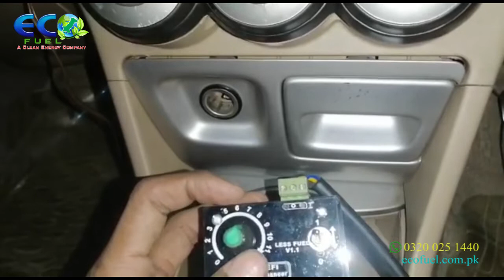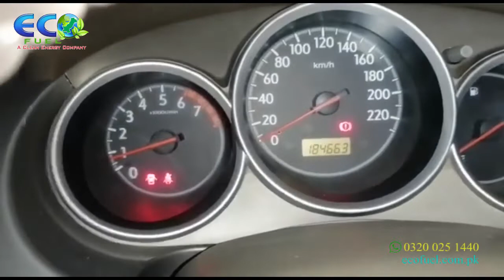HHO kit: 𝐇𝐨𝐧𝐝𝐚 𝐂𝐢𝐭𝐲 𝟐𝟎𝟎𝟐 || Drive Clean & Green || Better engine Life || Rs 37k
We have installed an hho kit into this 𝐇𝐨𝐧𝐝𝐚 𝐂𝐢𝐭𝐲 𝟐𝟎𝟎𝟐.
ہا ئیدروجن کٹ 3 سے 5 کلو میٹر فی لیٹر تک فیول کی بچت کر تی ہے۔ہم پاکستان میں 5 سا لوں سے ہا ئیڈروجن کٹ انسٹال کر رہے ہیں۔یہ کٹ فیول کی بچت کے لئےسب سے بہتر ہے۔ پا کستان کی سب سے بہترین ہا ئیڈروجن کٹ۔ ہا ئیڈروجن گیس کسی بھی فیول کو مکمل جلنے میں مدد کر تی ہے۔
جس سے مندرجہ ذیل فوا ئد حاصل ہو تے ہیں۔
فیول کی بچت 3 سے 5 کلو میٹر فی لیٹر تک
پلگ ہمیشہ صاف رہتے ہیں پیٹرول گا ڑی میں
انجن کی طاقت میں اضافہ
انجن کی جا لی رہے ہمیشہ صاف
انجن کا درجہ حرا رت کم رہے
انجن کی اآوازاور تھرتھراہٹ میں کمی
مضر صحت دھراں کے اخراج کو٪ 80 تک کم کرے
کیلئے ہے۔ Manual, Automatic, Non-EFI, EFI یہ ہا ئیڑروجن کٹ تمام قسم کی گاڑی یوں
کٹ دوسرے فیول کے طور پر کسی بھی فیول کے ساتھ استعمال کی جا سکتی ہے۔ HHO
𝐆𝐨𝐨𝐠𝐥𝐞 𝐌𝐚𝐩𝐬 𝐥𝐨𝐜𝐚𝐭𝐢𝐨𝐧 𝐜𝐨𝐝𝐞:
Nazimabad 4D behind Larosh and Sona Chandi lawns karachi